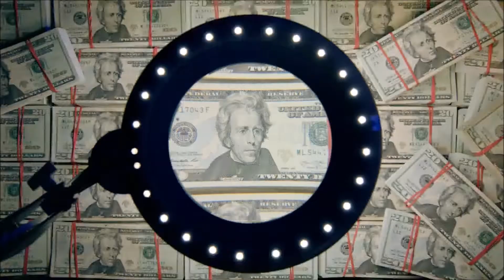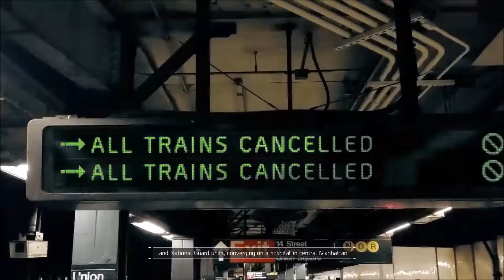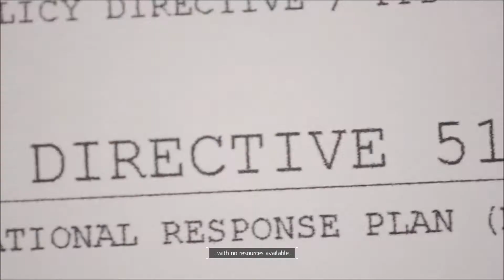The Division - - Character Creation & 1st set of Missions.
Finally The Game of the Year is here! If you haven't purchased this game, make sure to do so immediately! It's a MUST have! I can't wait to go through this game and spend countless hours saving the city of New York! I look forward to bring you all along the ride with me!